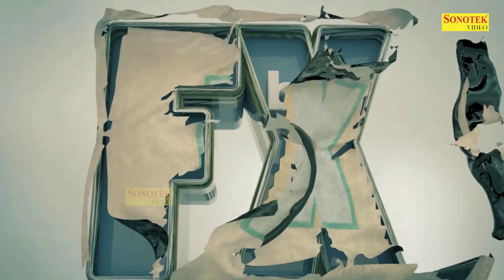Dr Bhuvan ( Full Movie ) Abhishek Kulashri, Anubhav Jain, Kanchan Arya | A Heart Touching Story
Movie - Doctor Bhuvan
Starring - Abhishek Kulashri, Anubhav Jain, Kanchan Arya, Sapna Rawat, Prakassh Gourav, SIKKA, Jyoti Kulashri, Disha Sagar, Rajender Kumar Aggarwal, Sandeep Bhandari, Yogender Kohli, Amit Badola, Akash Asthana and Shweta Negi
Director - Abhishek Kulashri
Cinematographer - DOP Alex, Himanshu Sabharwal & Amit Badola
Editor - KBROS Pictures
Label : Sonotek Film

Dr  Bhuvan ( Full Movie ),
Abhishek Kulashri, Anubhav Jain, Kanchan Arya,
A Heart Touching Story,